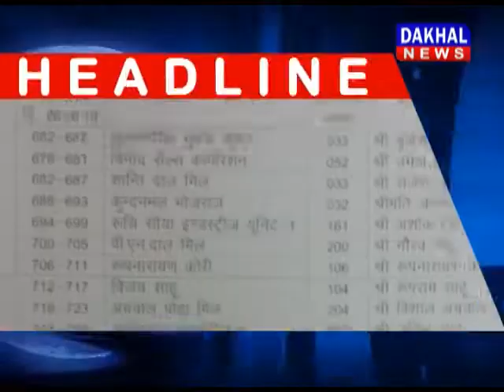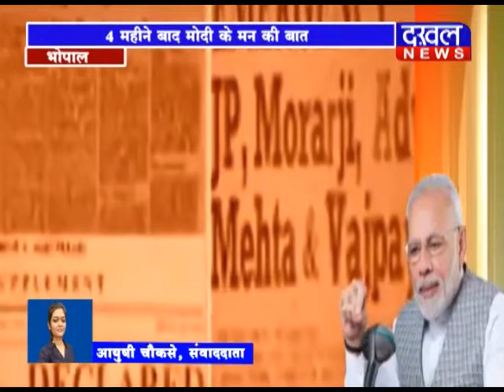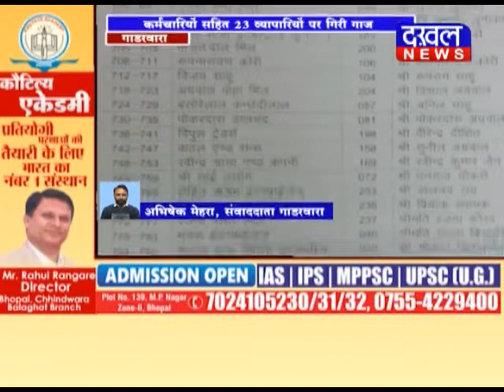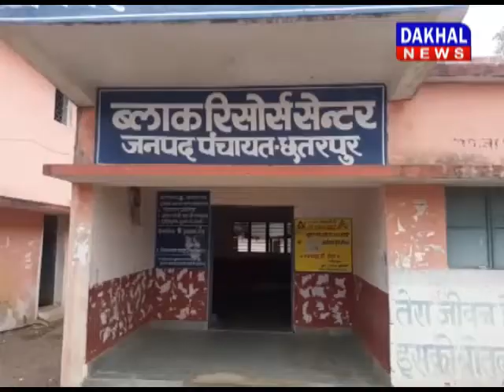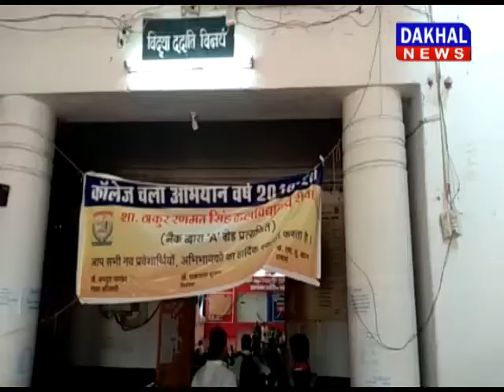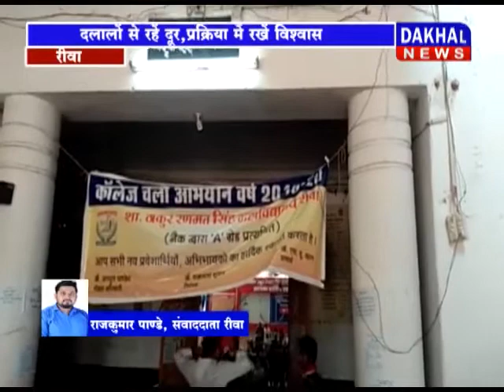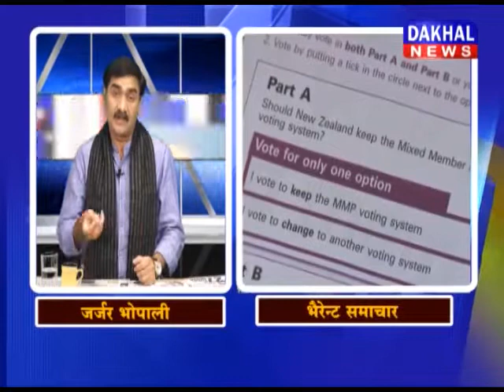30 JUNE 8 PM BULLETIN IIDAKHAL NEWSII